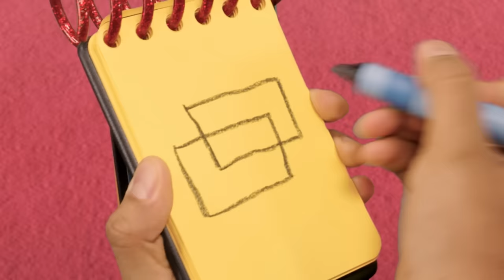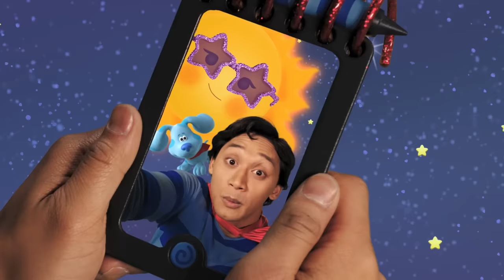Blue's Winter Skidoos & Adventures! ❄️ w/ Josh | 60 Minute Compilation | Blue's Clues & You!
It's time for Blue and Josh's winter skidoos and adventures! Watch them sing along with a snowman, sled in the icy snow, skidoo to Santa's workshop and more! Help Blue and Josh solve clues and play games in this 60-minute compilation of Blue's Clues & You!